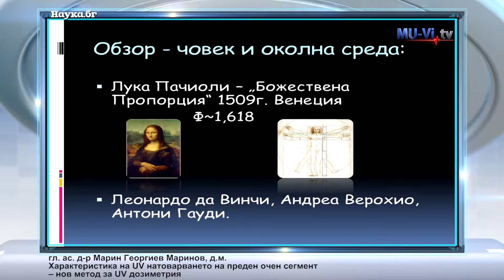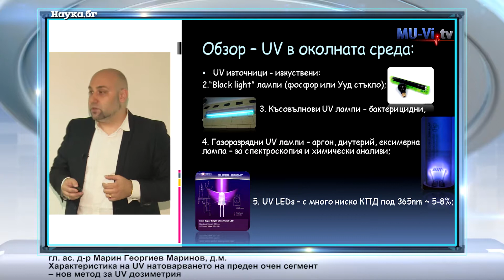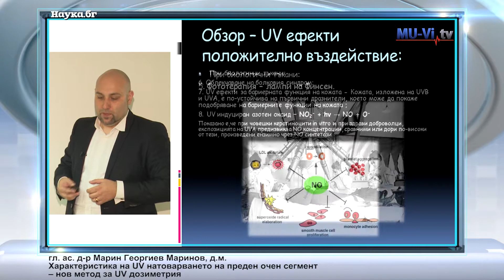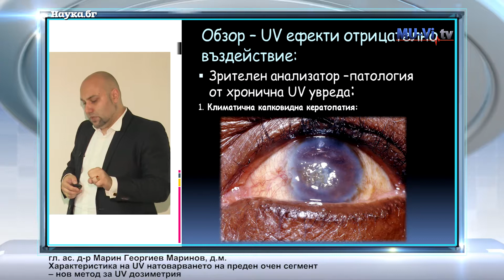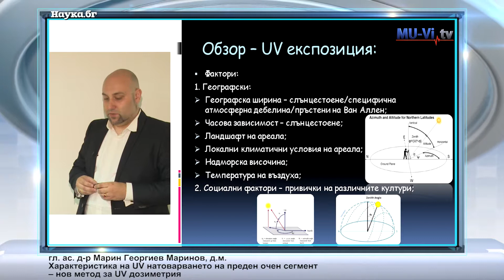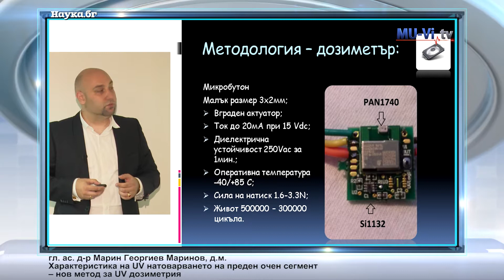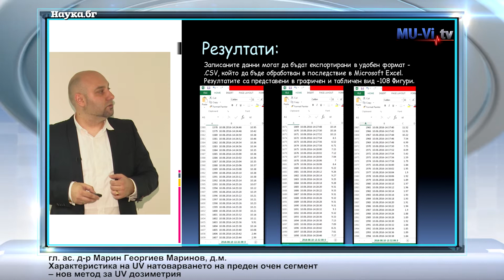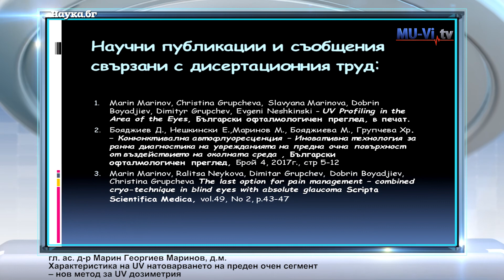Характеристика на UV натоварването на преден очен сегмент - нов метод за UV дозиметрия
Защита на гл. ас. д-р Марин Георгиев Маринов д.м.